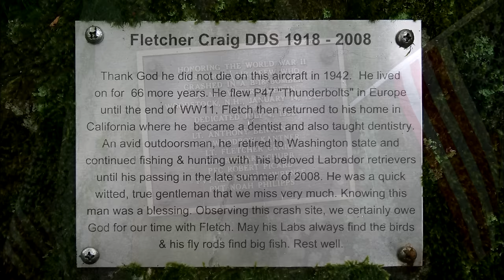B-18 Down, New Hampshire's Bomber Crash | History Worth Remembering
80 years ago today the 7 man crew of a B-18 bomber would become part of a tragic accident. Learn the incredible story of New Hampshire's bomber crash in todays video.

If you want to plan a trip to do the hike yourself

(List of all my pages)

BTC- bc1qjs2fqh6zupnwzjhyd9kjvqfld728sqnea4r67s

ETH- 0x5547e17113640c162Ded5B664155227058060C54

Timestamps:
0:00 - 3:15 B-18 Flight
3:15 - 8:25 Crash and rescue
8:25 - 9:23 What happened to the survivors
9:23 - 11:00 The crash site today

Thanks to my ConelyFans:

Ragnarok
ZombiGaming
Mr X2
will wilm
Blue Knight
Limmy K
Sean
Azfar Fenner
Seeskabel45
Marvin Mills
Yuk-Luen Man
FrostyツFrostyツ
A
O D
Hanorio
Logic_set_to_one gaming
MetaDave
Flying Pachyderm
David Hall
Willbuh Williamz
pompomchan
Braňo Kohút
Tanker 2476
Antonio Sánchez